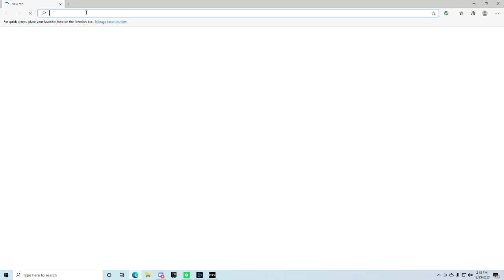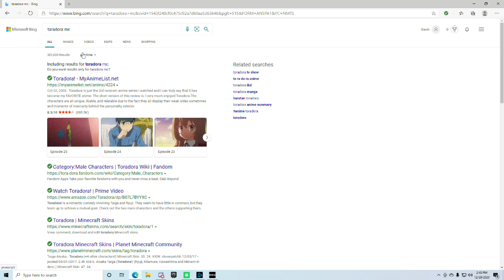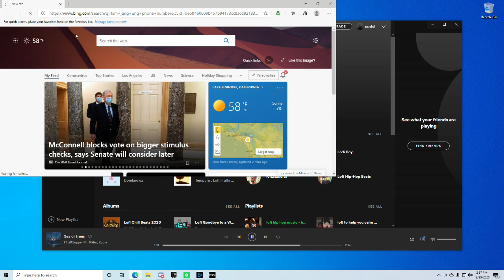Mw warzone gameplay (commentary) Discord in bio, hope you enjoy